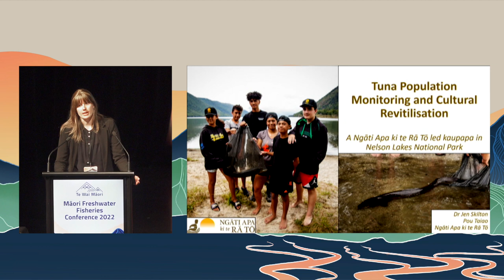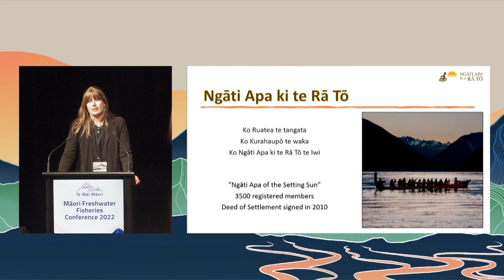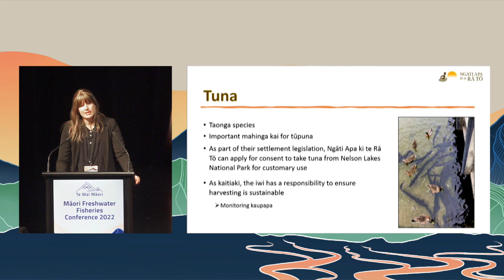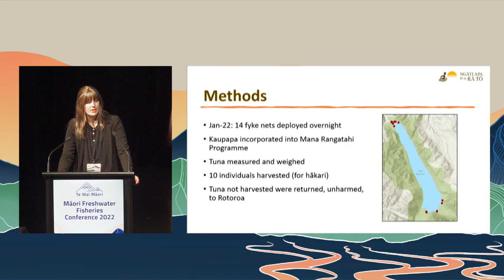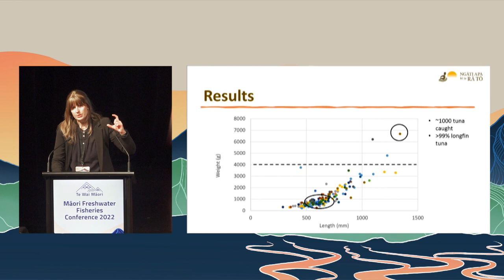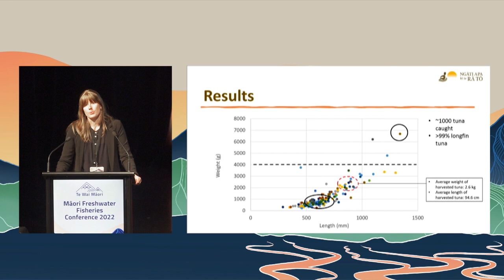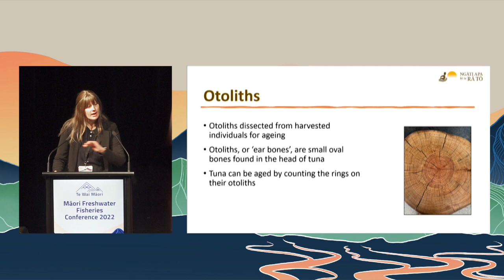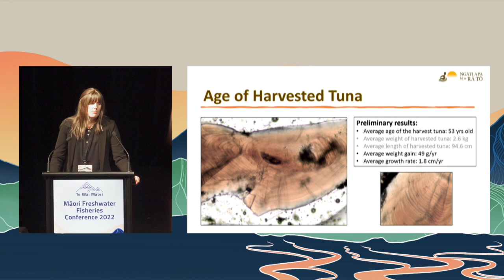Jen Skilton | Māori Freshwater Fisheries Conference 2022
As part of their settlement legislation, Ngāti Apa ki te Rā Tō can apply for consent to take tuna from Nelson Lakes National Park for customary use, subject to certain conditions. In 2021, Ngāti Apa ki te Rā Tō received Tiaki Wai Funding from Te Wai Māori for a pilot study to investigate the sustainability of cultural harvesting by combining Māori approaches and scientific methods.

At the heart of this mahi was the sharing of mātauranga Māori and facilitating the intergenerational transfer of cultural knowledge. Population counts, length-weight measurements, and aging of the tuna using the otoliths extracted from harvested individuals provided further insight into the structure of the population.